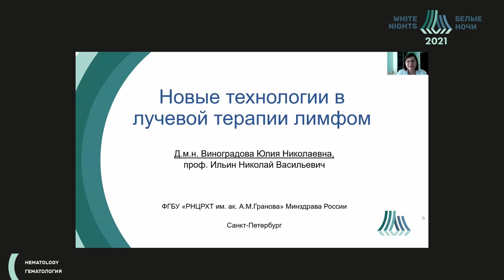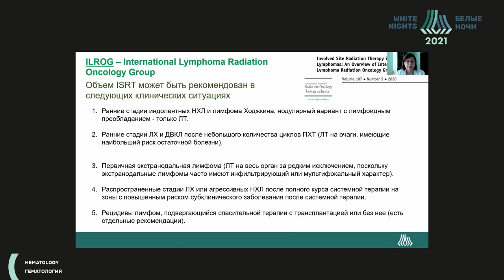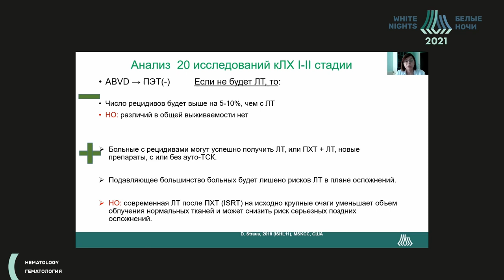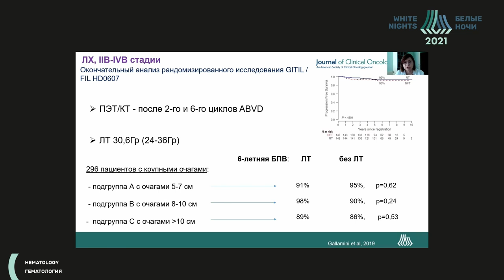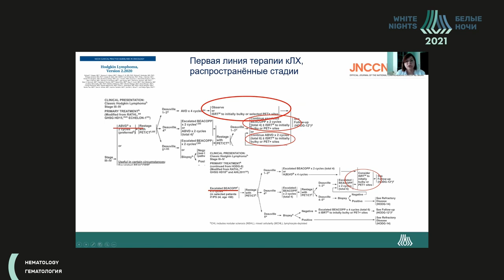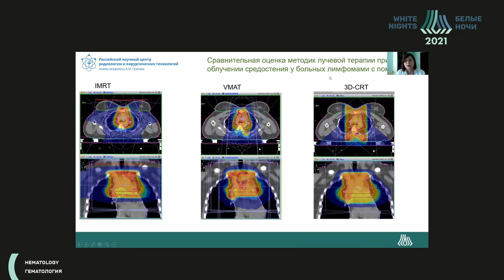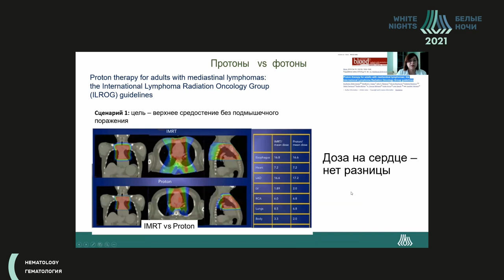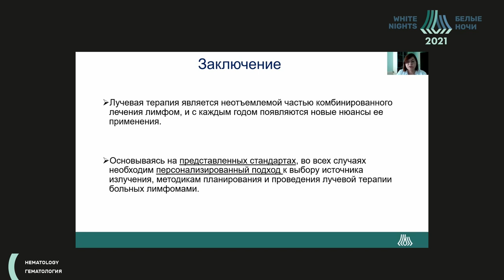Новые технологии в лучевой терапии лимфом (Виноградова Ю.Н.)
Виноградова Юлия Николаевна - руководитель отдела лучевых и комбинированных методов лечения, главный научный сотрудник, врач-радиотерапевт ФГБУ «РНЦРХТ им. ак. А.М. Гранова» Минздрава России, д.м.н., Санкт-Петербург